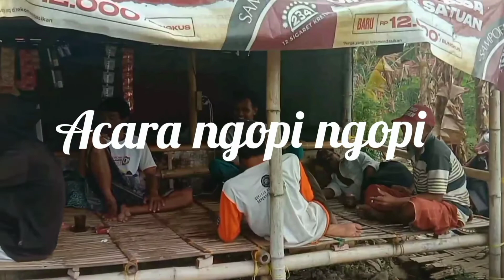Padi mulai tumbuh subur ❗petani bahagia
petani bahagia,karena Padi yg baru di tanah beberapa hari yang lalu, kini sudah mulai tumbuh subur.

petani sangat berharap untuk Panin raya tahun ini, hasil padi nya melimpah ruah,karena dari hasil padi lah harapan petani untuk menyambung hidup di padesaan.